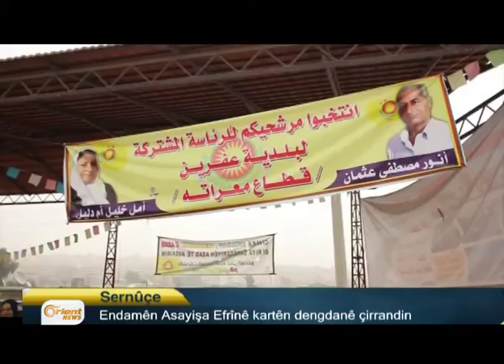Bultena Kurdî 14-09 P1